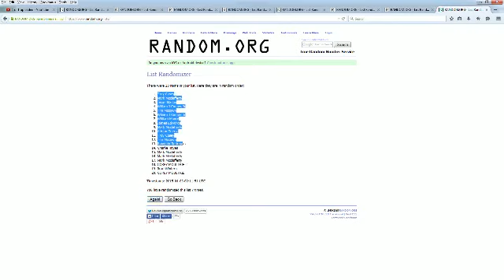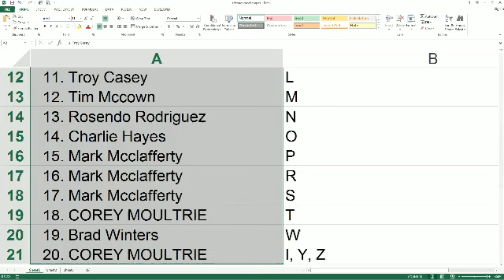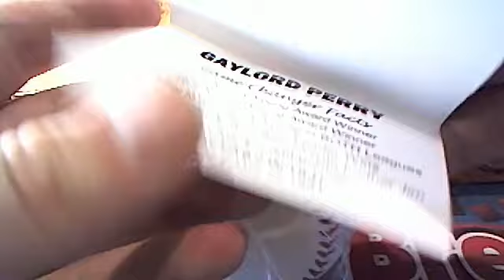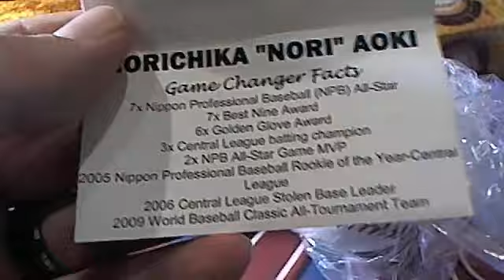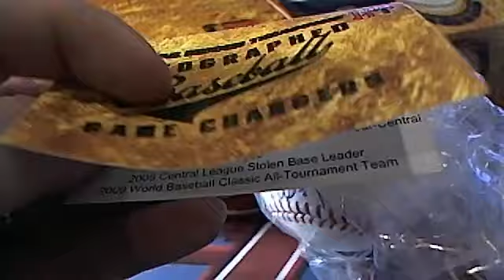2014 Tristar Game Changers Baseballs 2 Ball Break 3892 3893